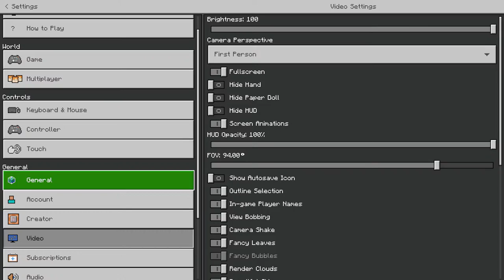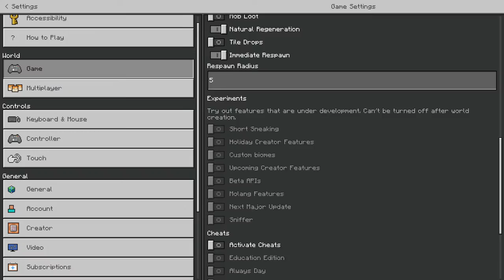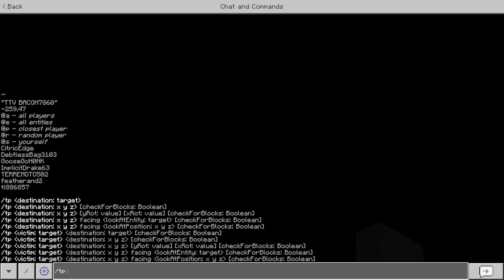The Backrooms UPDATE in Minecraft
Gameplay of the updated Minecraft marketplace map "The Backrooms" by Float Studios. A creepy horror map inspired by liminal spaces. It has gotten an update with new levels and stuff!
The map costs 990 minecoins on the minecraft marketplace.
I'll do my best to help you and if I can't, someone else in the comments might.

My XBOX gametag:
GooseGoH0NK